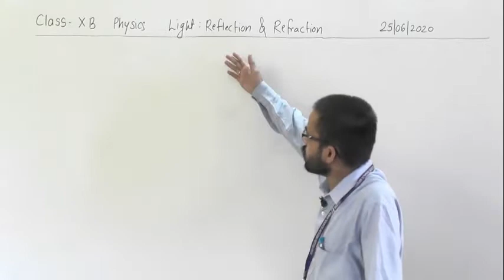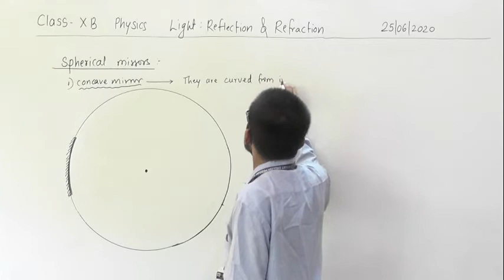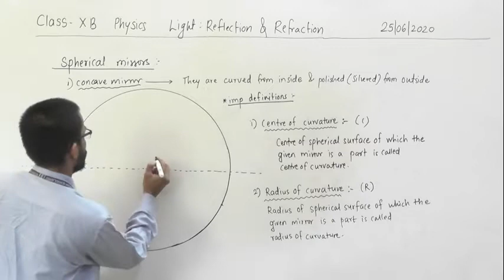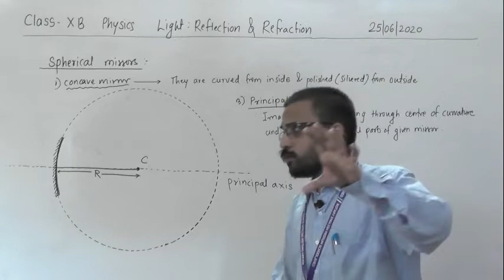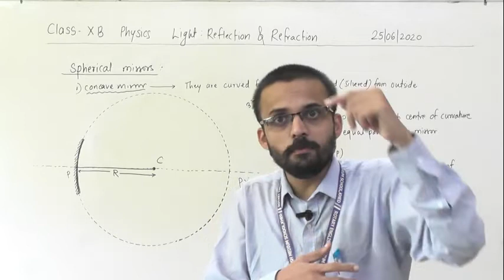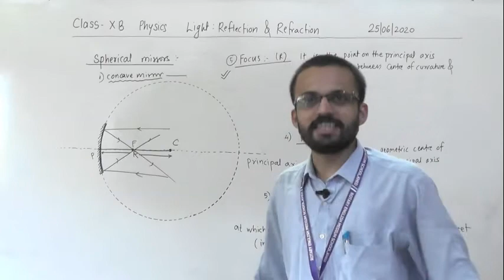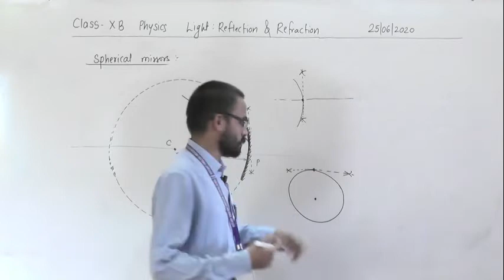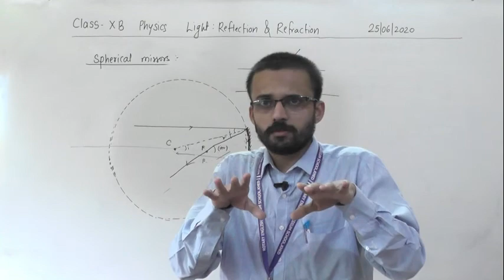X B- LIGHT- (LECT. 4)